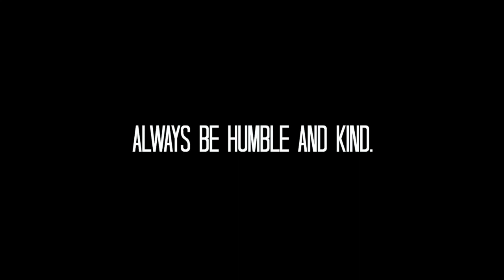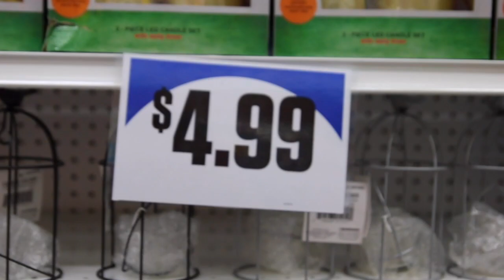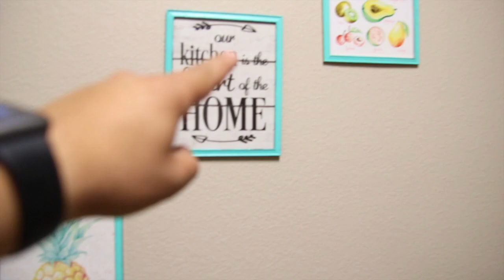A TOUR OF OUR NEW PLACE!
I hope you guys enjoyed today's vlog! I will be uploading every Monday, Wednesday and Friday. All uploads will be up around 7:00am Arizona time!

Welcome to our life! Here, I showcase my life with my newborn baby boy, Ayden and my amazing girlfriend, Jenelle.